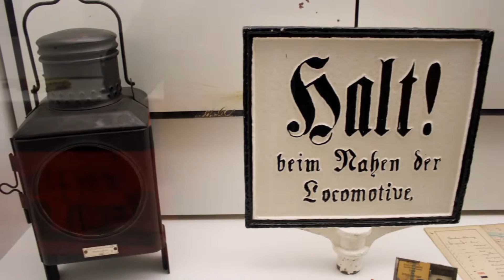Museum Sächsisch Böhmisches Erzgebirge in Marienberg op 20-09-2013 (map 131-16)